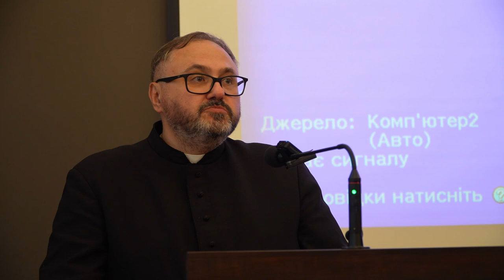о.Олег САЛАМОН, (Теологічний Інститут, Львів) «Отець Павло – супроводжує учнів у їхньому покликанні»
о. мгр ліц. Олег САЛАМОН, (Теологічний Інститут, Львів) «Отець Павло – супроводжує учнів у їхньому покликанні»